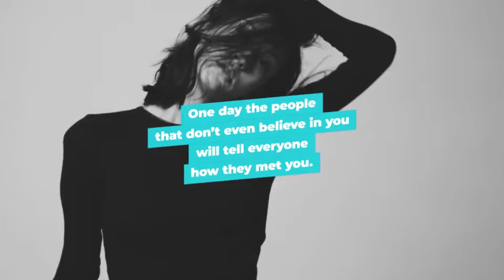Essential Title Pack | After Effects Template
20 Unique Titles;
Maximum resolution 4K (3840×2160);
Resizable;
Auto Text Box Width;
Duration Control;
Color Control;
You can use any background (transperent/photo/video);
Essential Graphics Panel
After Effects and Premiere Pro CS2017;
Compatible with all AE languages;